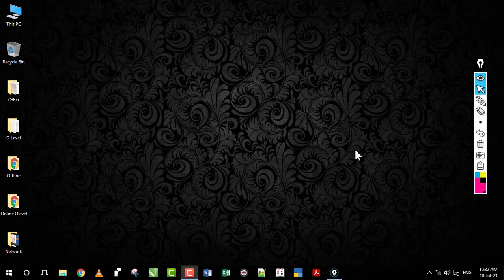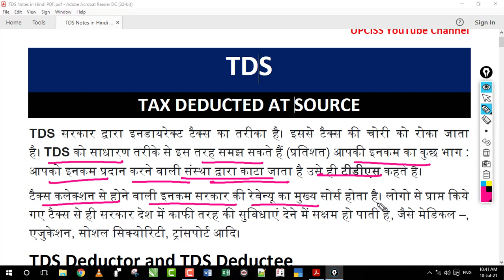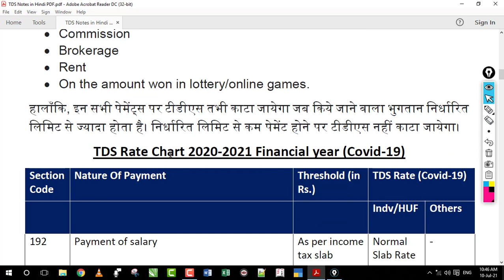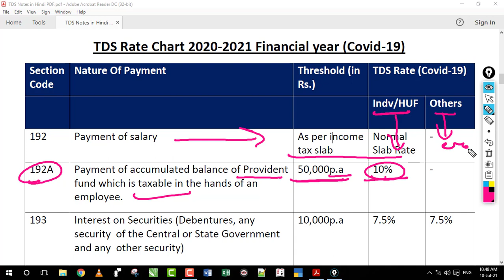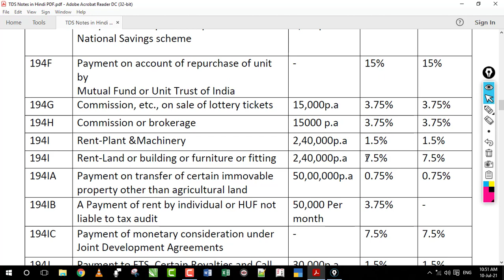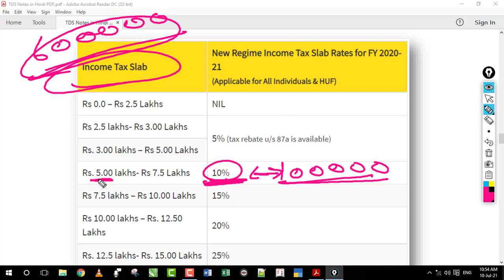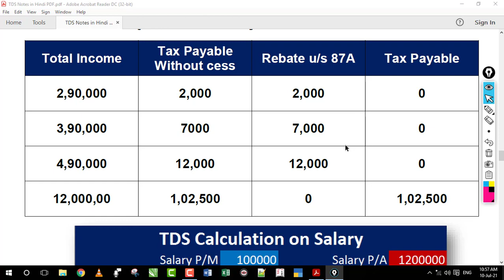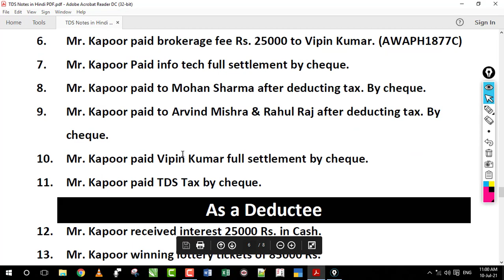What is TDS | TDS Full Explain in Hindi with PDF Notes | Lecture 66